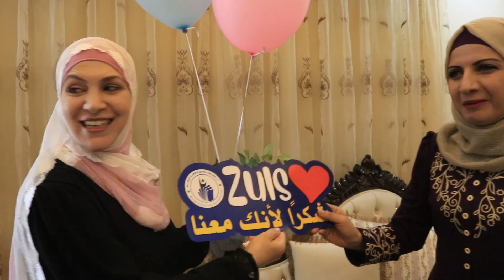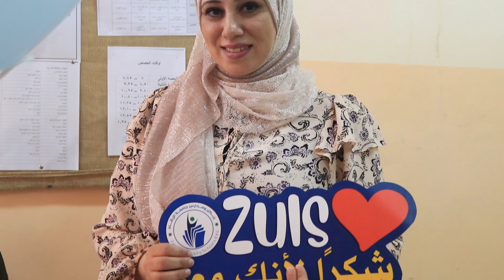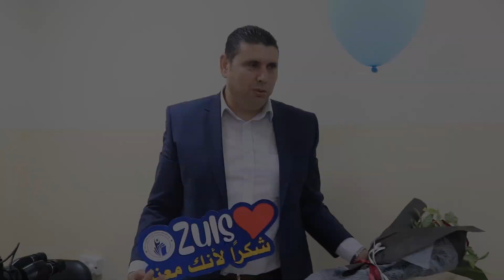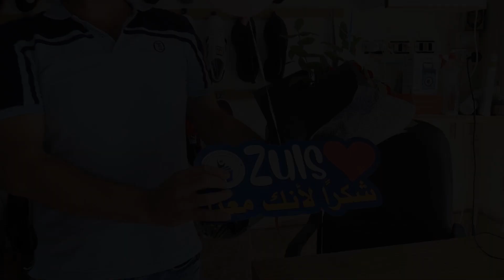الشّكر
يا من جعلتم أبناءكم أمانة في مدارسنا
وغرستم فيهم أنبل الصّفات وأعظمها
وبذلتم جهدًا في تربيتهم وتنشئتهم
لكم منا كلّ الشّكر والتّقدير
شكرًا ... شكرًا ...شكرًا